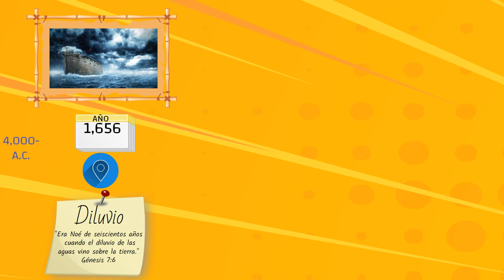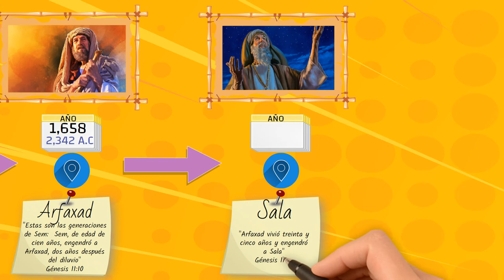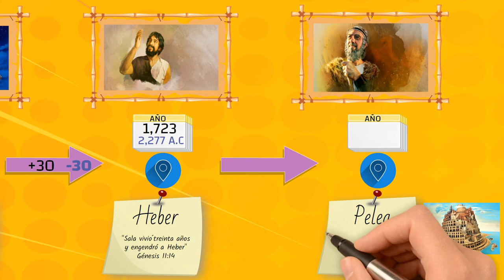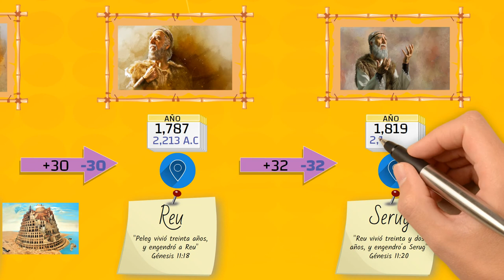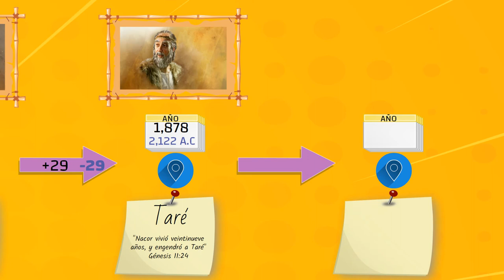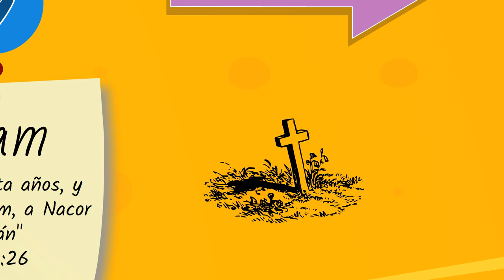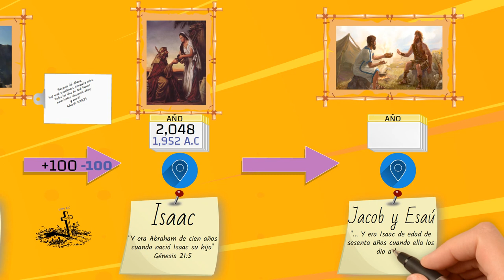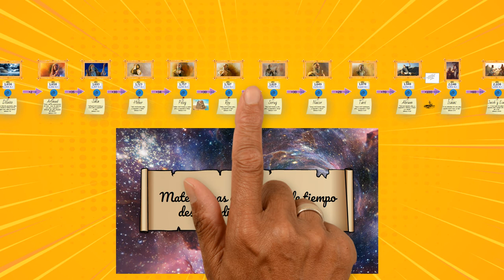Línea de tiempo de la Biblia desde Noé hasta Jacob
El tiempo desde el diluvio hasta Jacob, ¿Cuántos años hay?